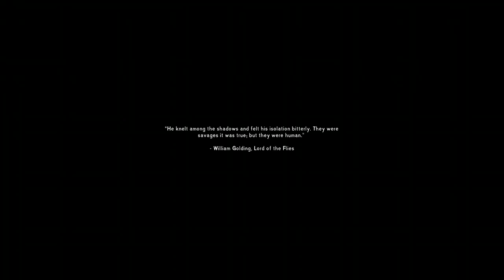The Long Dark | Interloper | Survival | My longest survival yet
Roughing it in the Canadian wilderness for a couple days
Survival Gameplay Walkthrough